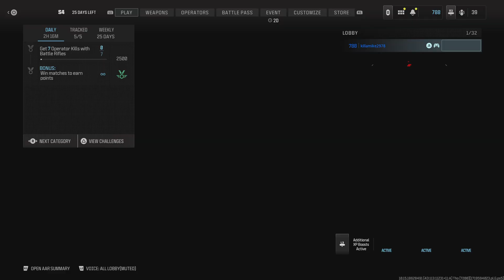Call of Duty: Defeat 118 to 125